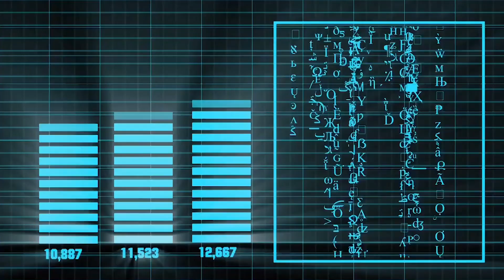Lungset II Contestant No. 45 II KOM TV SUPER SINGER 2020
KOM TV SUPER SINGER 2020
Contestant No. 45
Singer : Neichung
Song : Lungset

Super Singer 2020 Registration is Open from today till 30th of September.